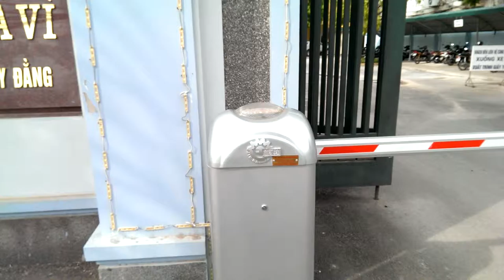Barie, barie tự động, Cổng xếp, cổng tự động, cổng xếp inox, cổng đện - Mr Tuyến - 0917 83 80 80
Barie, barie tự động, Cổng xếp, cổng tự động, cổng xếp inox, cổng đện
Người gửi:

Trân trọng!